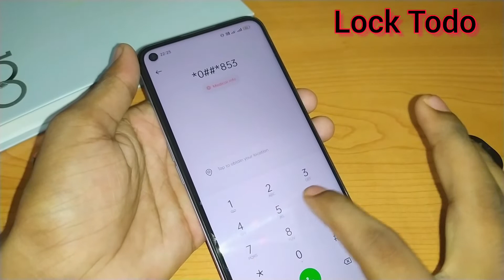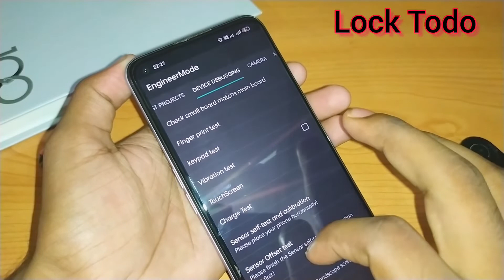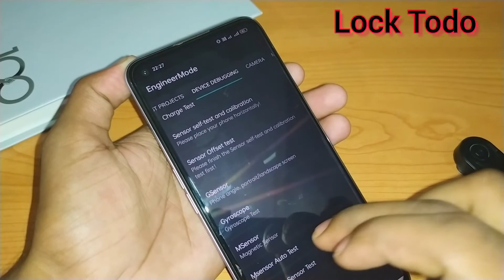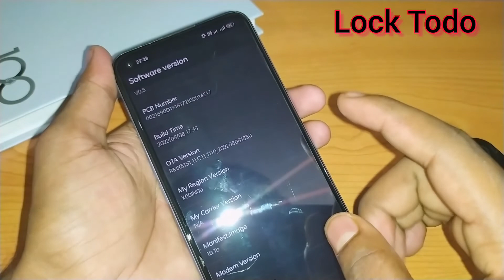How To Remove Pattern Lock Password ||| Phone Unlock Karne Ka Tarika ||| password Remove Trick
फोन का पासवर्ड कैसे खोलें || How To Remove Pin, Pattern Without Data Loss || Phone Unlock Trick 2022
Oppo Vivo, Realme Ka Lock kaise Tode ||  Unlocking Trick 2022 Oppo,Vivo, Realme Without Data Loss
Unlock any android phone password without factory  Reset Or Data loss 2022 || unlock android phone @Mind Disk
Unlock Any Xiaomi/Redmi/Mi/POCO Mobiles Pattern Lock Without Data Loss | Unlock Android Mobile Password

This tutorial addresses the following issues:
how to unlock android phone pattern without losing data
Queries Solved :)

1 How to bypass android lock screen
2 Unlock Pattern LOCK without Factory Reset
3 Android Mobile Pattern Remove Without Data Delete
4 how I break pattern lock in Android mobile
5 Types of Method to break Pattern lock
6 Unlock Pattern Lock Without Erasing data
7 This way to pattern lock in android device
8 How to bypass android lock screen without computer